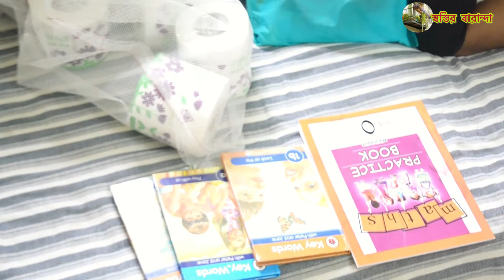books & stationary list for yale international school kg-01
books & stationary list for yale kg 01